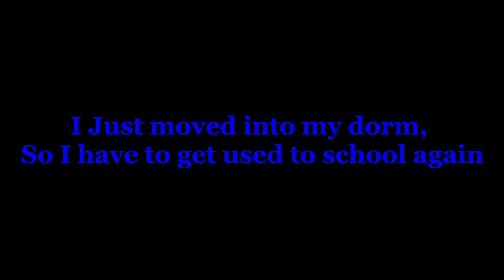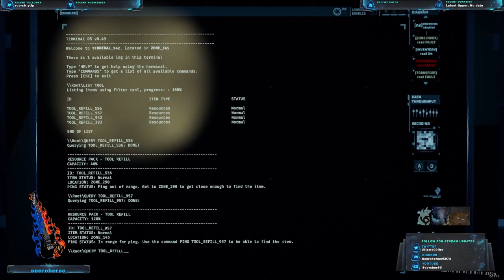First Try! | R007C2_PE: Sublimation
PE ON THE FIRST TRY LETS GOOO (well not really, but let me celebrate alright?)

Finally got my internet card, and you know what that means! ITS BACK TO STREAMING BABYYYY

Unfortunately this will be my last vid for a while while I get back into the swing of school and homework, but ill try to get back to0 the "editing" soon! Don't worry, I didn't forget my promise, it'll just be postponed again... sorry